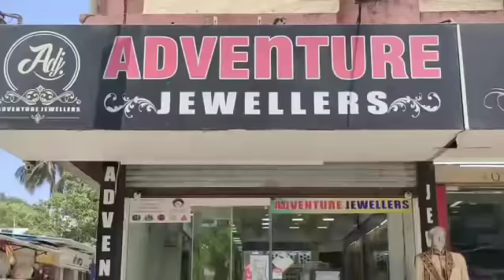मधुबन डैम के पास क्या मिला .? Madhuban Dam Me Kya Mila Silvassa News Dnh News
► Editor In Chief - Mr.Hemant Mishra
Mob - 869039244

► Cameramen- Bittu Singh and Vashu Joshi

► News Editor- Ashish Jha

► News Reporter (Silvassa)- Hemant Mishra

► News Reporter (Vapi)- Jahid Shaikh

► News Reporter (Daman)- Shubhash Patel

Head Office Address- Shop No 159, Landmark Business Hub, Tokarkhada, Silvassa, D&NH and DD.